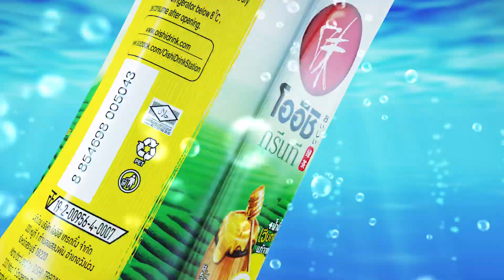3D Logo Animation OISHI Splash